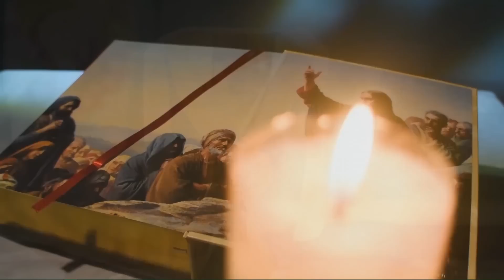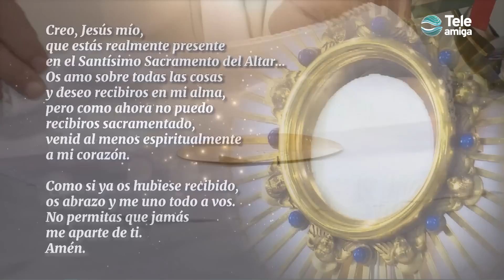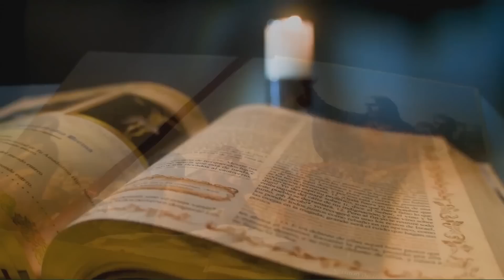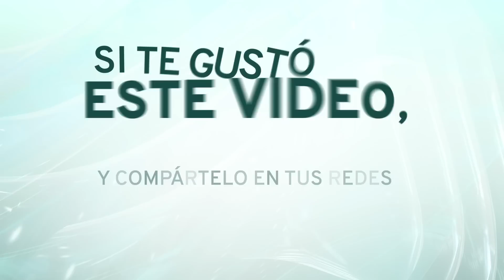Santa Misa de HOY Miércoles 19 de Abril 2023 en Teleamiga